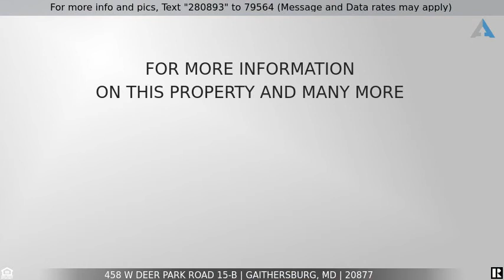Priced at $289,500 - 458 W Deer Park Road 15-B, Gaithersburg, MD 20877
Home for Sale in Gaithersburg

Surprisingly large townhome near old Gaithersburg with a fully fenced yard. If that doesn't make you fall in love with the property right away, come on by and take a look for yourself. With several unique traits (walkout basement, on bus route, built-in bar) this property  will be on everyone's list.